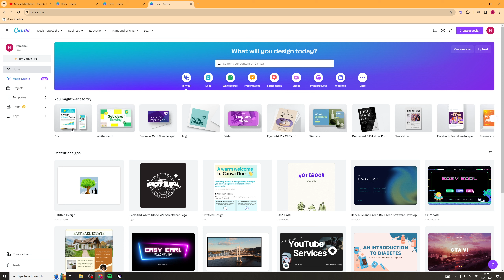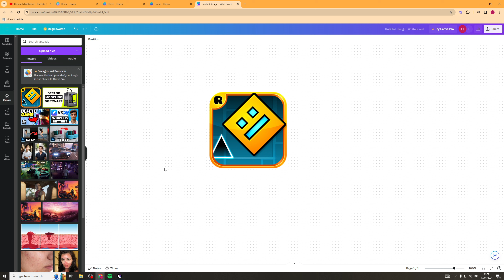How To Import An Image On Canva (2024 UPDATE)